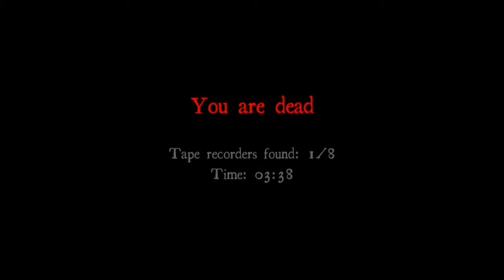White Noise Dual Commentary /W Benny Bloxxy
Hey Guys, I'm The Genuine Joker coming at you with another video. Again I'm joined by the very scared Benny Bloxxy. He gets scared very easily, so we thought it would be a good idea to play white noise. Throw some love his way, he needs it:

I hope you enjoyed the video and expect more soon. Love you Guys!